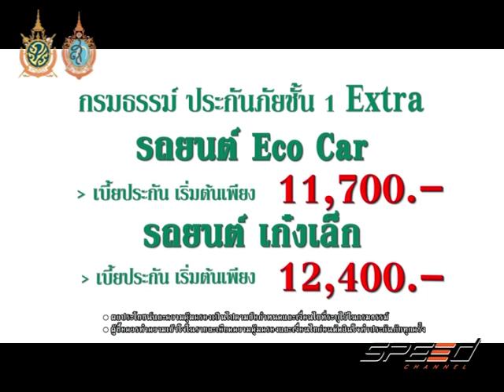Speed Talk 22 09 2016 (3/5)